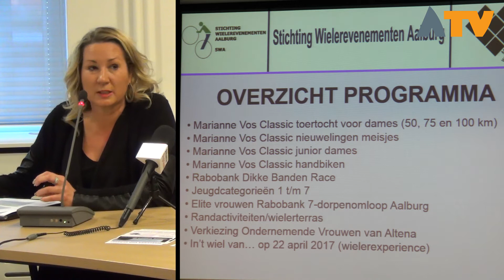Persconferentie Marianne Vos Wielerfestival Aalburg 2017 - Altena TV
De plannen voor het Wielerfestival werden donderdagmiddag op het gemeentehuis ontvouwd. De organisatie krijgt een steeds professioneler karakter en heeft naast de klassieker voor de vrouwenrenners een uitgebreid nevenprogramma. Bij de wielerklassieker voor vrouwen wordt het podium naar de overkant verhuist, zodat meer plaats is voor de podiumwagen.

Zo is de toertocht voor amateurs omgedoopt tot de Grote Rivieren Biesboschtoertocht; deelnemers kunnen kiezen tussen 50, 75 en 110 kilometer. De tocht passeert het Pompveld, Pontje Steur en het Biesbosch Museumeiland. Via Woudrichem wordt met het veer overgevaren naar Slot Loevestein.

De verkiezing tot meest ondernemende vrouw wordt gehouden op vrijdag 12 mei; op 22 april is de wielerexperience, die is omgedoopt 'In 't wiel van' en staat open voor iedereen; zowel mannen als vrouwen. Het wielercafé ontbreekt dit jaar in het programma.